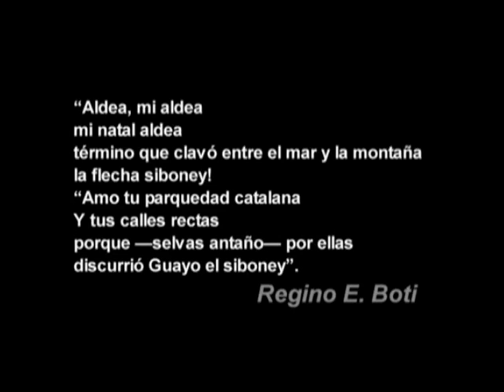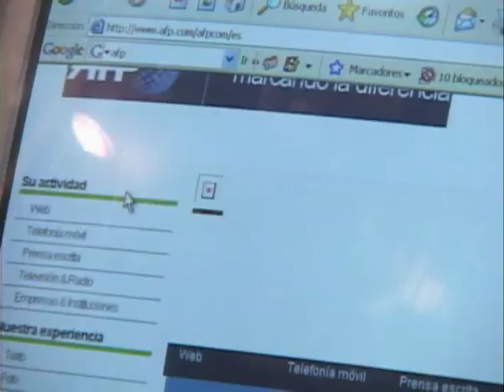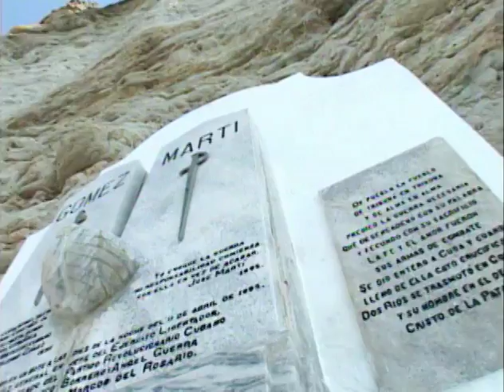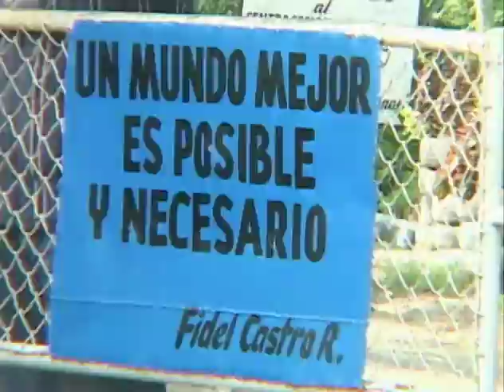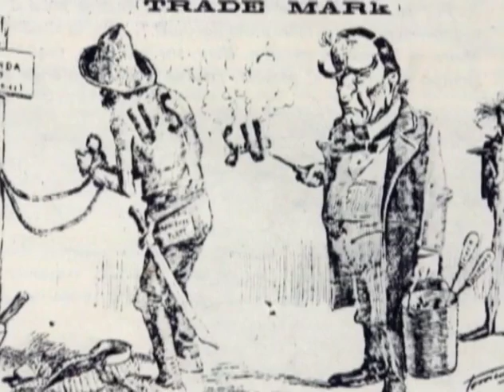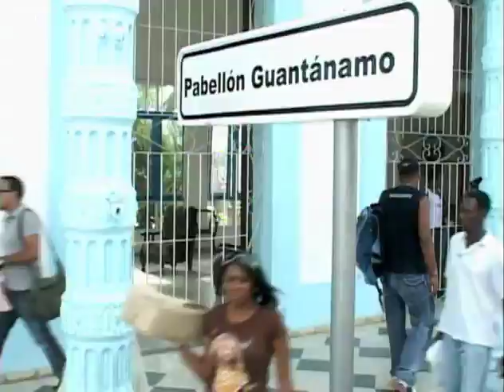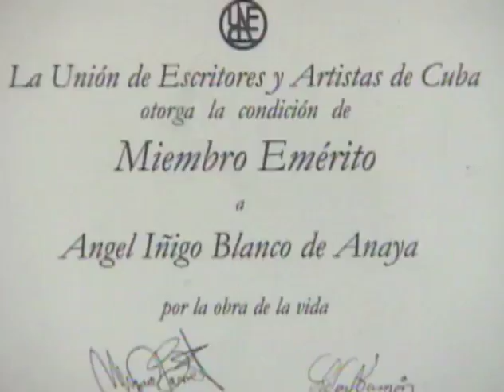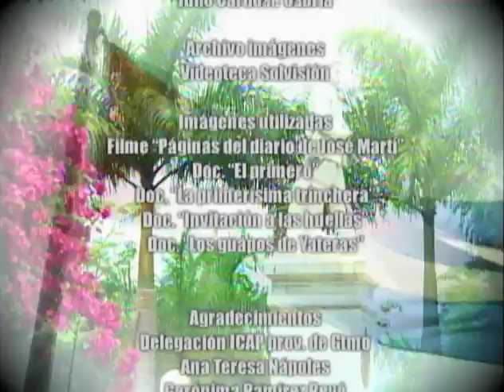Guantánamo NO es una base naval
Documental emitido en la televisión cubana sobre Guantánamo.